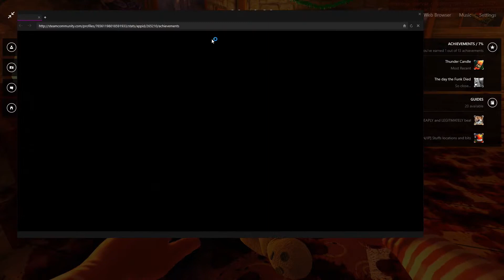[Danish] Viscera Cleanup Detail - Hvorfor stolene? Feat Spays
Hvis du ønsker at se mere, husk at 'klokke mig' efter som at subscriber ikke betyder en skid..

Jeg har en Discord server hvor du kan skrive med mig og andre seere! Du kan også promovere din egen kanal eller stream der inde! Find ud af mere inde på videoen her!